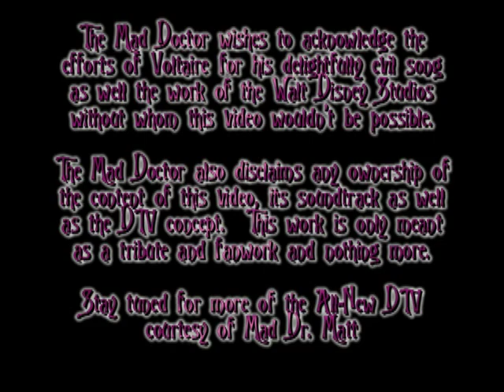The All-New Disney DTV: When You're Evil By Voltaire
Yet another installment of the All-New DTV. Enjoy this tribute to evil with the Disney Villains, their minions and a few victims as well.

I know this song has been done to death with the Disney Villains on this site.  But I wanted to do one of my own.  And if I didn't include your favorite, forgive me.